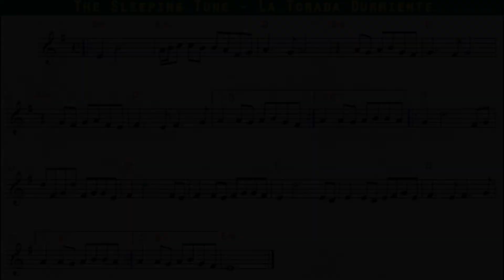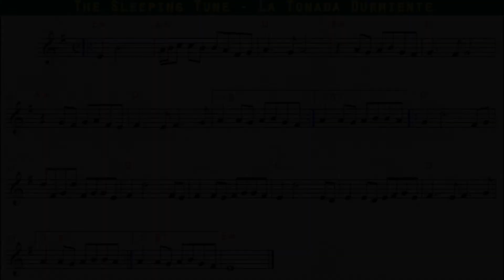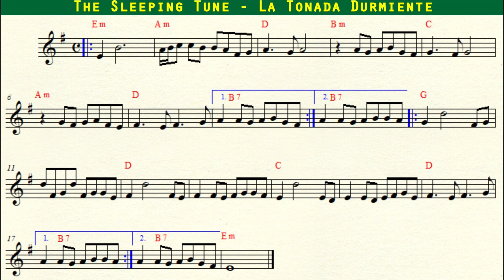The Sleeping Tune - Música Celta, Acompañamiento y Partitura en Mi menor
Este video no está monetizado. Genero contenido educativo que es gratuito para quienes lo precisen. Si quieres colaborar con mi tarea, por poco que sea, para mí será valioso. Muchas gracias!

The Sleeping Tune / La tonada durmiente(Autor: Gordon Duncan).

Este es un acompañamiento para tocar con cualquier instrumento melódico que no sea transpositor, como flauta dulce, flauta traversa, violín, etc. Tiene además el acompañamiento armónico para acompañar con cualquier instrumento armónico como guitarra y piano.

Encontrá un listado de videos de acompañamiento de música celta gratis,
Página de Facebook e Instagram: @FuentesCeltas